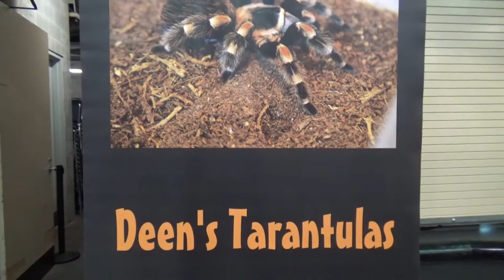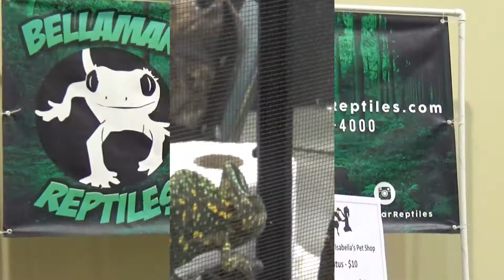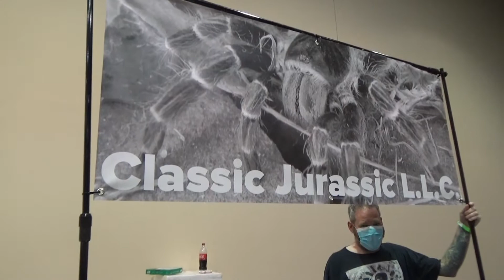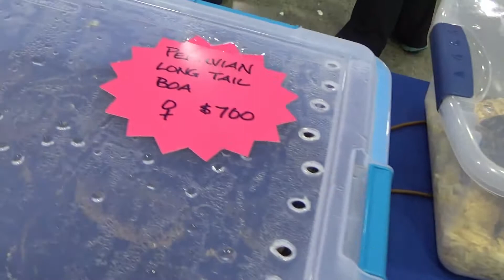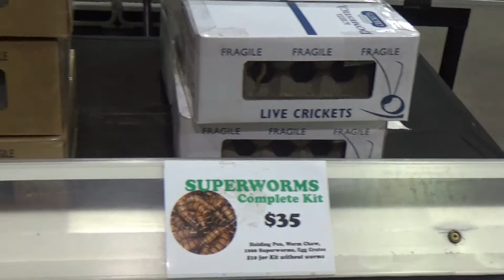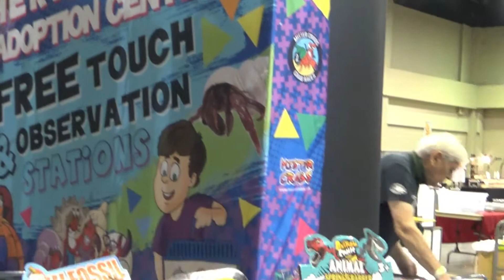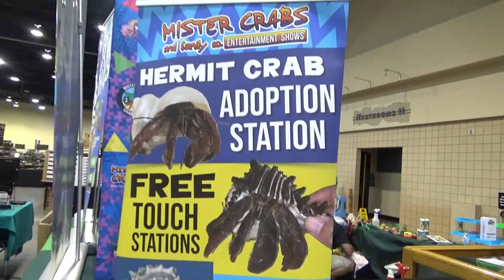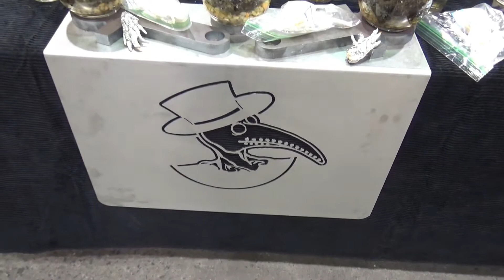Repticon Atlanta July 2020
Repticon Atlanta July 25/26 2020.
After I finished editing I saw some things I should have picked up :(
unfortunately, they were mislabeled and that's why I overlooked them.